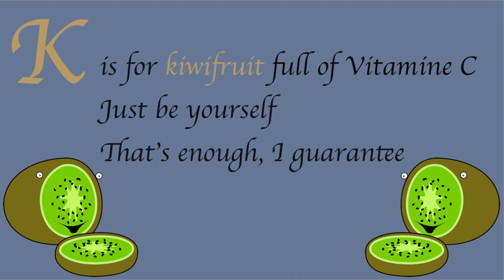🎓 K is for Kiwifruit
🥝 K is for Kiwifruit nursery rhyme about self-confidence. The full text of the kids poem:

K is for Kiwifruit full of Vitamine C
Just be yourself
That's enough, I guarantee